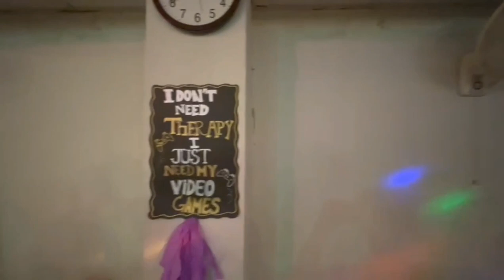Culture Day 2023 | AFMDC | 1st Vlog🖤